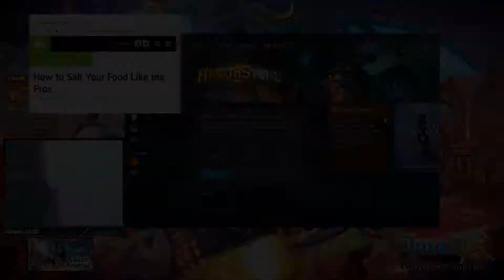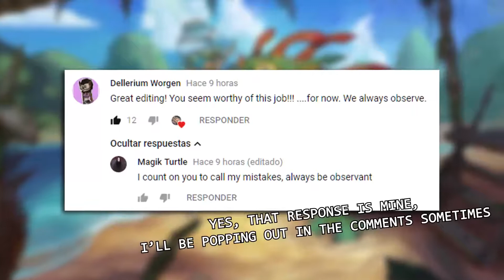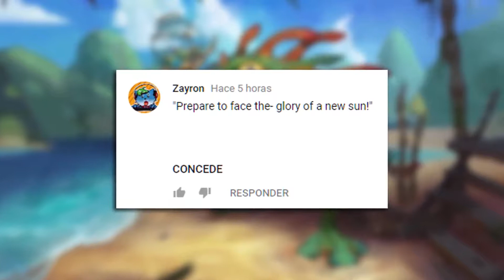AMAZING TOURNAMENT PLAYS! | Hearthstone Daily Moments Ep.805